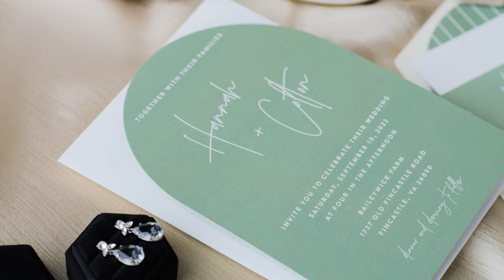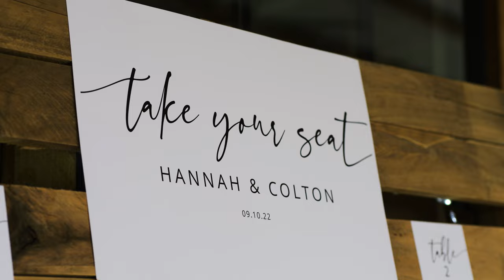Colton + Hannah's Wedding Film | Bailey Wick Farm | Fincastle, VA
Venue: Bailey Wick Farm
Photographer: Anna Bowser Photography
Videographer: MNF Productions | Hogan + Cole
DJ: Quest Entertainment
Officiant: Pastor Eddie Crabtree
Planner: Carley Beckner
Makeup: Refinery Hair and Makeup Studio
Hair: Heavenly Hair by Makaela Hurd
Dress: Studio I Do Roanoke
Alterations: The Gilded Thimble
Bridesmaid dress: Lulu’s
Groomsmen attire: Men’s Wearhouse
Florals: Terrace Blooms
Cake: Jennifer Fralin (Bride’s Aunt)
Catering: Mission BBQ & Nick of Thyme Bakery & Catering
Rentals: Aztec